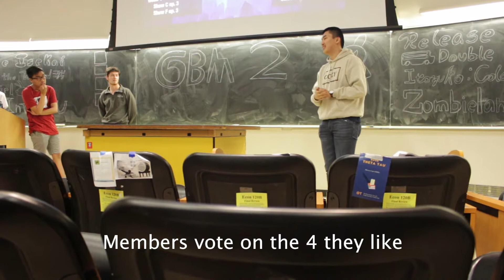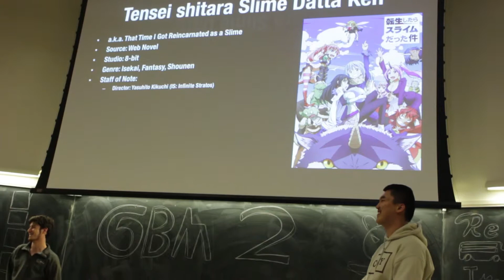My First Time Going to an Anime Club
Damn, the iso was high! Sorry it took me almost a week to finally upload this. Hey guys! It's been a while...again. I've never been to an anime club meeting before and apparently they still have anime clubs in college. Or at least mine does. So I decided to check it out for the first time.